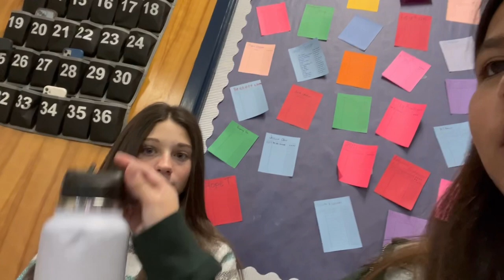first finals day! ~ vlogmas day 19 (2022)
hey guys! today was our first day of finals which sucked, and the video is quite short, but regardless, i hope you enjoy today's video and yep.

people in this video:

marley b, cassidy, katie c, shriya k, eva t, nika, julius h, lucas p, and mother etheridge

im deeply sorry if this video isn’t good enough lmao. i hope you guys have a great day !😎